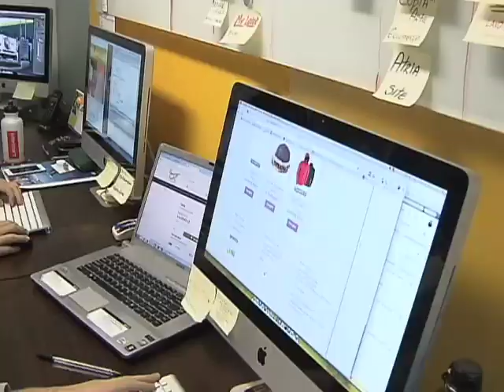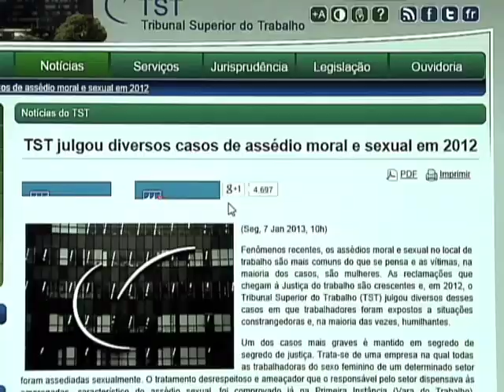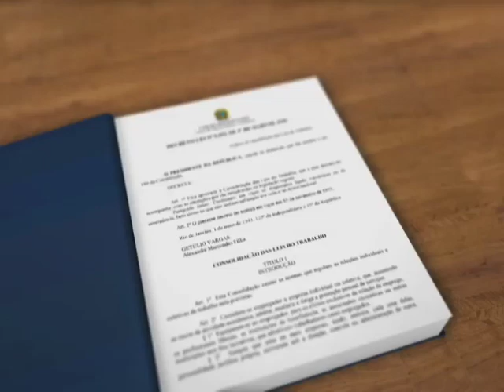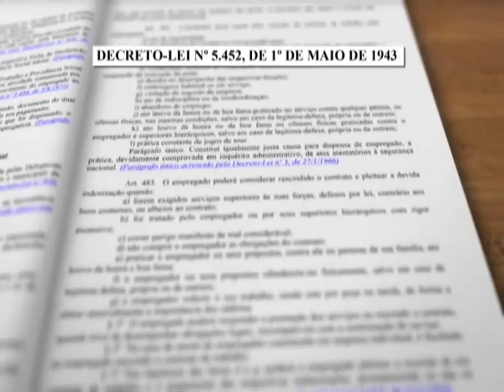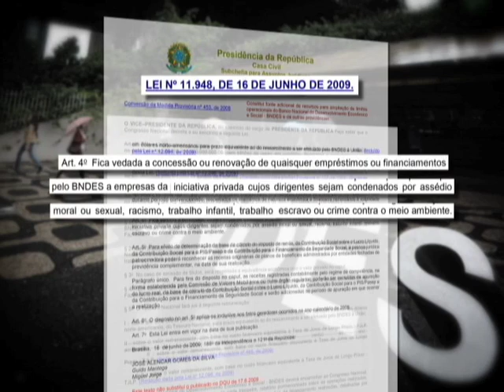Repórter Justiça - Relações de trabalho (13/09/14) (1/3)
O Repórter Justiça desta semana mostra as relações de trabalho, sejam elas entre patrão e empregado ou empresa e empregado e entre os funcionários no ambiente laboral. Como atender às expectativas da empresa? De que depende a felicidade no ambiente de trabalho? Empregados podem se relacionar nesse ambiente? Algumas empresas não aceitam relacionamentos no quadro de pessoal. O programa mostra processo que chegou à Justiça do Trabalho. Ao descobrir que dois empregados estavam namorando, a direção de um supermercado demitiu os trabalhadores. Você vai ver, no programa, o que a Justiça decidiu nesse caso. Leia a íntegra da sinopse